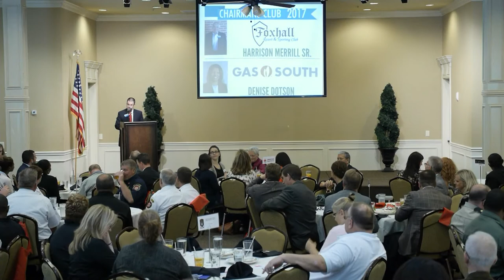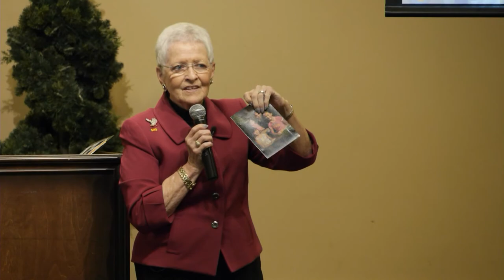Chamber Lunch October 2017 Donna Rowe 47m 31s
Viet Nam veteran Donna Rowe gave an engaging speech at the October Greystone Power Luncheon. If you missed it, take a moment to watch it now. You will not be disappointed!